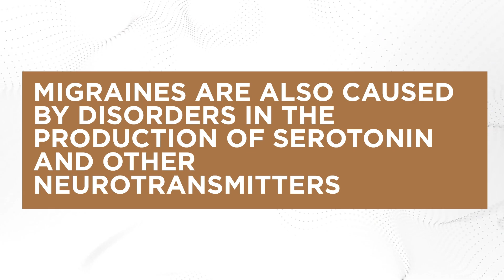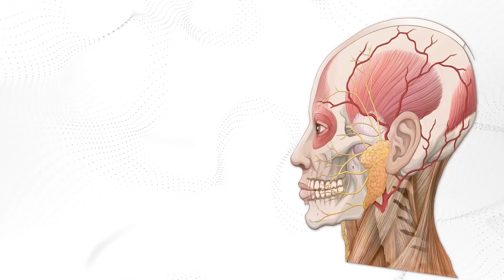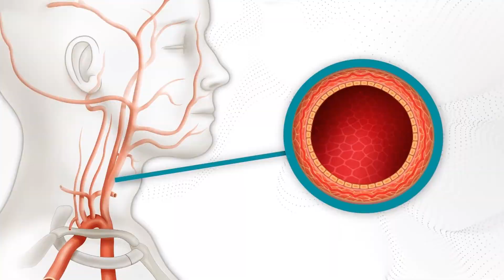Just ONE session — and the headache is GONE!How to cure migraines WITHOUT pills?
Hi everyone! I’m Dr. Ales Ulishchenko, an osteopathic physician.
Almost everyone has experienced sharp, pulsating pain in some part of the head — often with blurred vision, flashes of light, dark spots, dizziness, or ringing in the ears.
Most likely, that’s a migraine.

Today, I’ll show you effective, drug-free techniques to relieve migraines and headaches — and help you take control of these uncomfortable symptoms.

What should you do when your head hurts?
How can you get rid of migraines without medication?
Watch this video until the end to learn the difference between a regular headache and a true migraine — and how to treat both naturally.